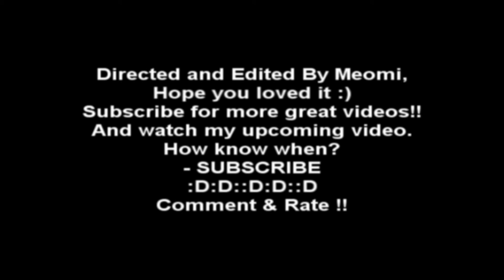Ea Skate 2 - Sick Montage (secound) (old)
Hi and welcome to my secound montage in the game Skate 2. I really hope you enjoy. I appricate that. (spell'd wrong)